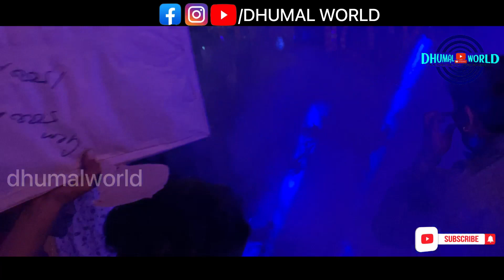GAURI KRIPA DHUMAL DURG|BHOLA KE BARATIYA|SHRAVAN SOMVAR SPECIAL 2023|DUKALU YADAV SONG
BHOLA KE BARATIYA
SHRAVAN SOMVAR SPECIAL 2023
DUKALU YADAV SONG
गौरी कृपा धूमाल दुर्ग
भोला के बरतिया
श्रावण सोमवार स्पेशल
दुकालू यादव

🚩 जय श्रीराम 🚩 🙏नमस्कार 🙏दोस्तो हमारा 🎵धुमाल🎵 चैनल 🎷DHUMAL WORLD 🎷आपका हार्दिक 🙏स्वागत🙏 करता है आपको हमारे चैनल मे🥁धुमाल 🥁के📽 विडियो🎥 मिलेंगे धुमाल 🎹के विडियोज़ देखने के लिए अभी हमारे चैनल को SUBSCRIBE करे और 🔔 बेल आइकन दबाऐ CONTACT कृपया हमारे📹 विडायोज़👍 LIKE 👍, 📲SHARE📲 और हमारे चैनल को🔔 SUBSCRIBE 🔔करे 🙏धन्यवाद🙏